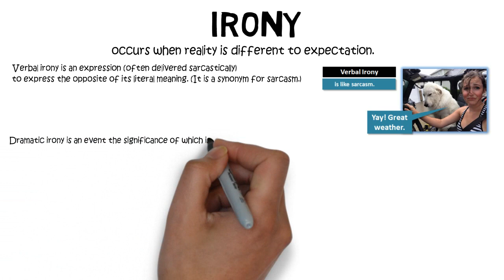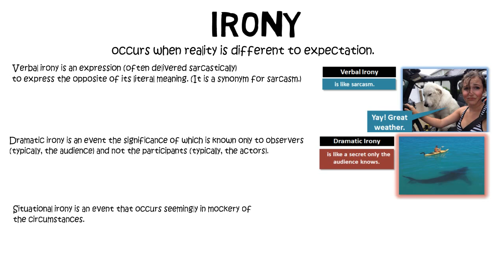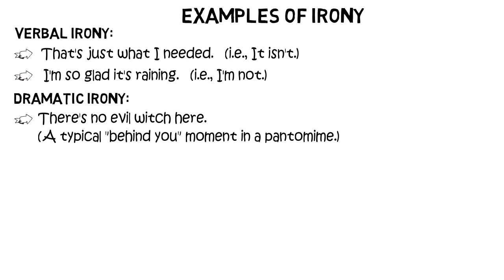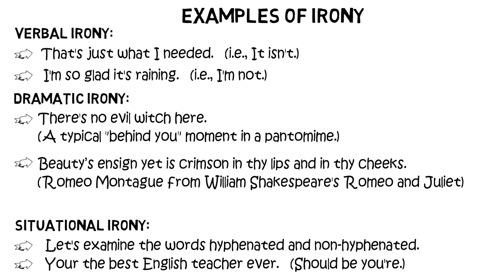Irony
What is irony?

Irony occurs when reality is different to expectation.